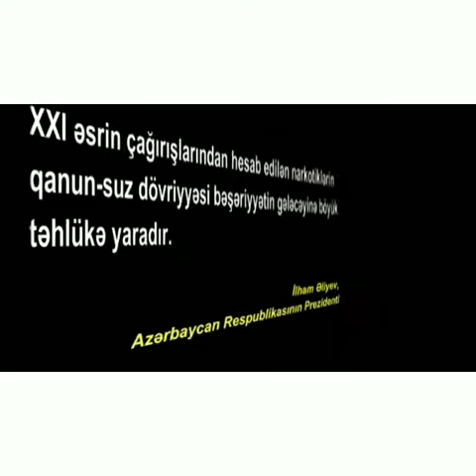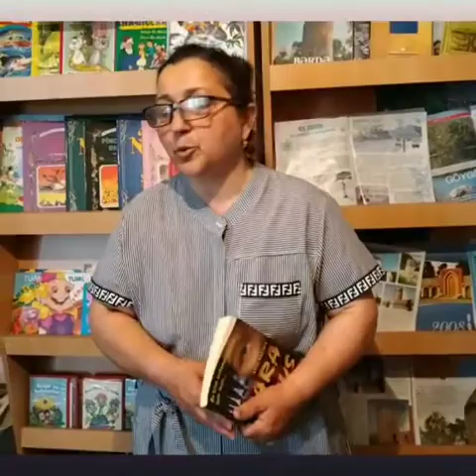Bərdə MKS (Qara kabus)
Bərdə rayon Dəymədağıldı kənd kitabxana filialı əsrin bəlası olan narkomaniyanın zərərlərindən, onun yaratdığı fəsadlardan bəhs edən "Qara kabus" adlı video=çarxı sizə təqdim edir. Məqsəd gənclərimiz bu bəladan uzaq durmalarını tövsiyyə etmək, narkomaniya hansı fəsadları yaradır onu geniş opxucu kütləsinə çatdırmaqdır.